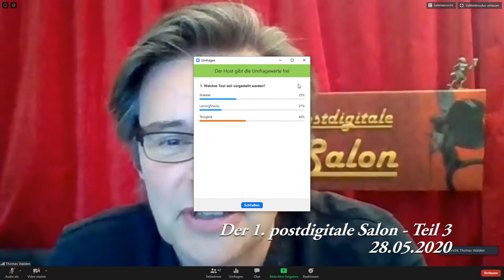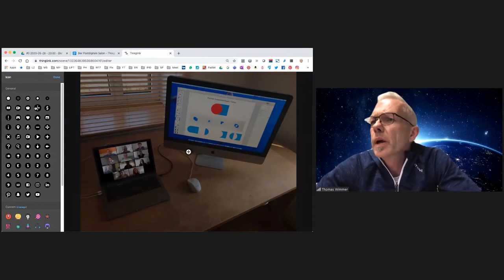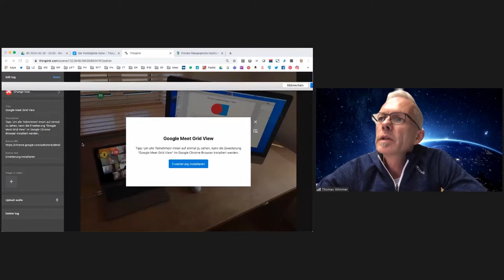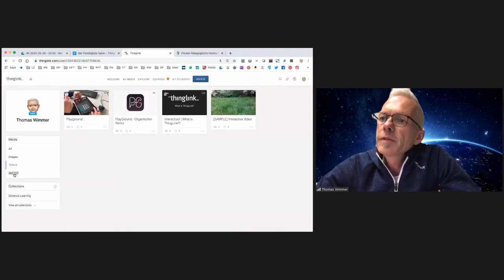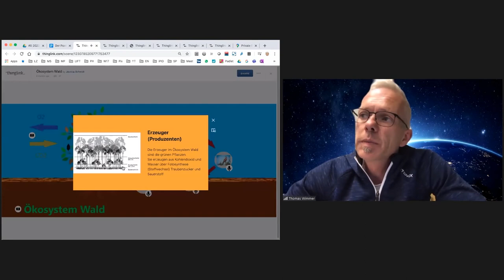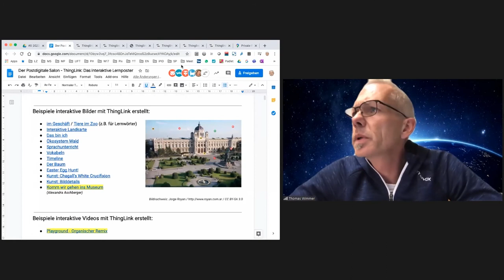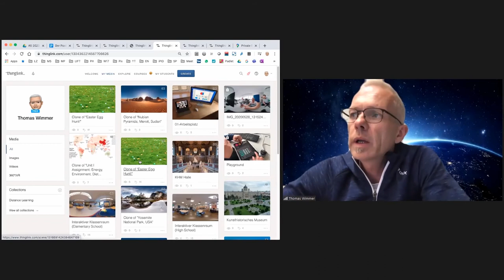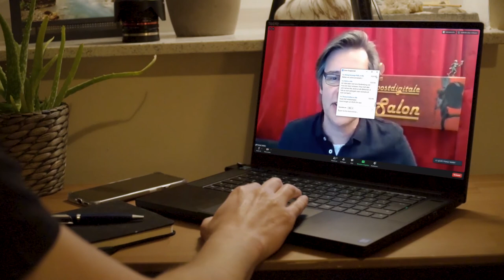Der postdigitale Salon 1 - Teil 3/3 am 28.05.2020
In diesem Teil des postdigitalen Salons stellt Thomas Wimmer das Tool Thinglink vor.